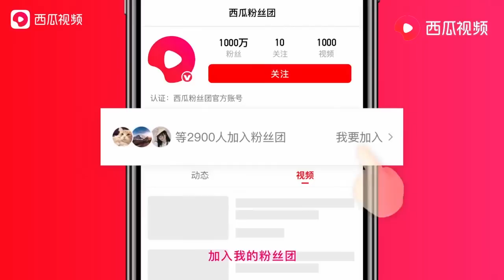我的世界生存日记14：MC居然被我玩成换装游戏？奇迹阳阳在线换装